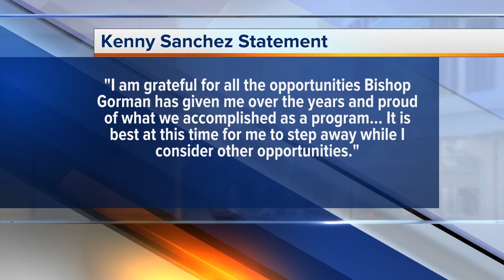13 Action News Latest Headlines | January 15, 4pm